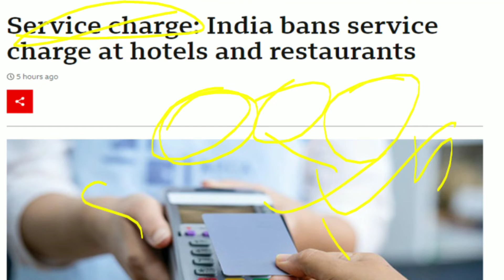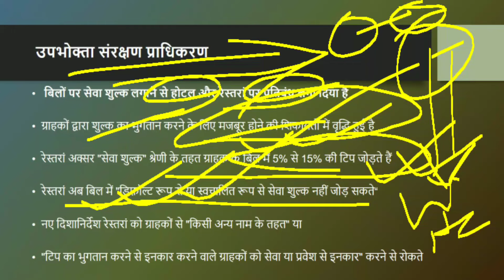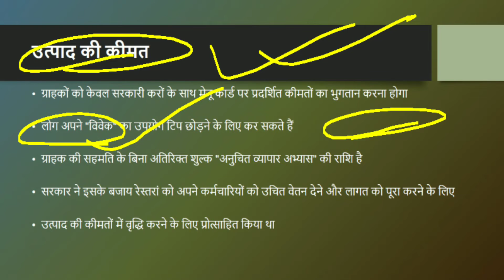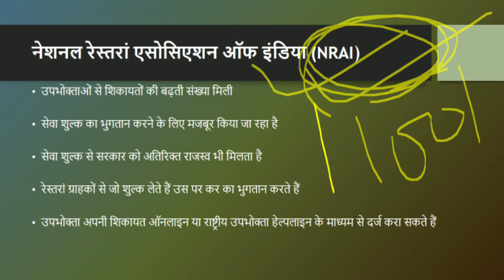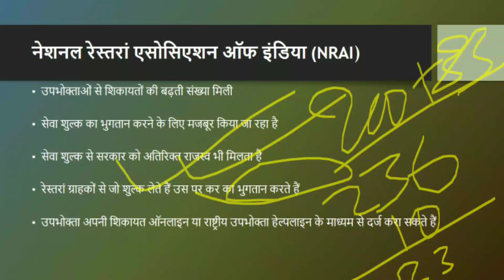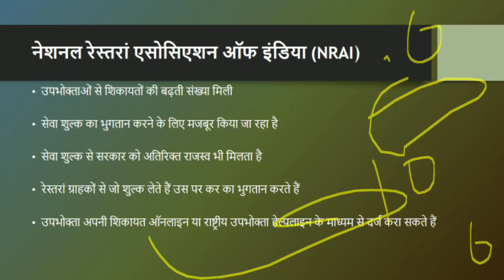India Bans Service charge of Hotels and Restorent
Aspirantias.com